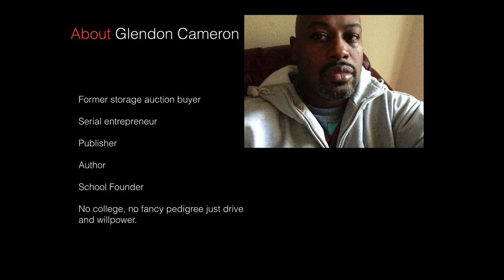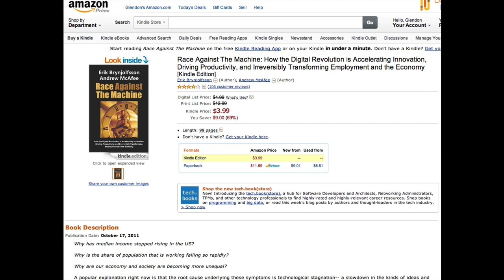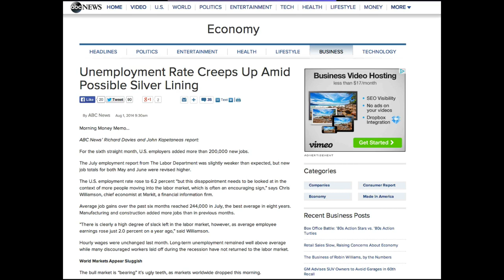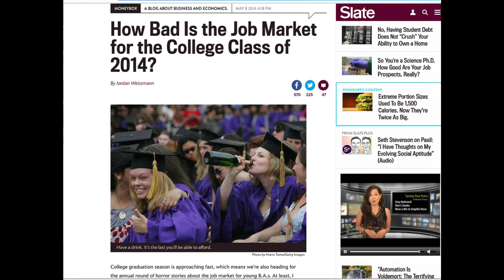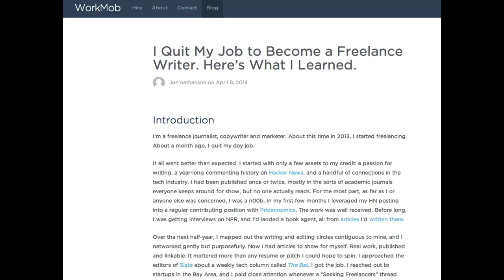Building a Business